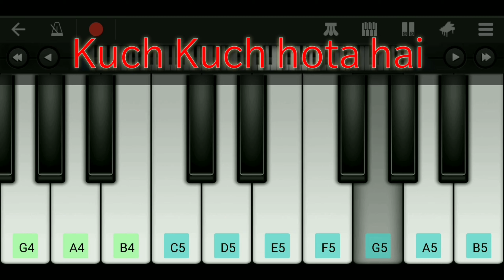Kuch Kuch hota hai piano cover | Easy piano piano cover of kuch kuch hota hai | Shahrukh Khan, Kajol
kuch kuch hota hai theme in piano.
kuch kuch hota hai piano cover.
simple kuch kuch hota hai piano cover with tags and notations.